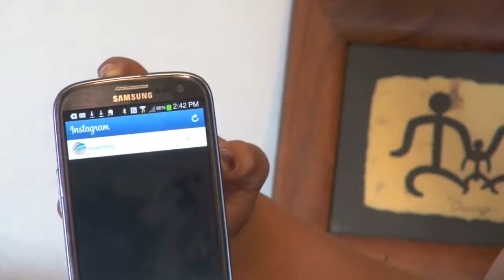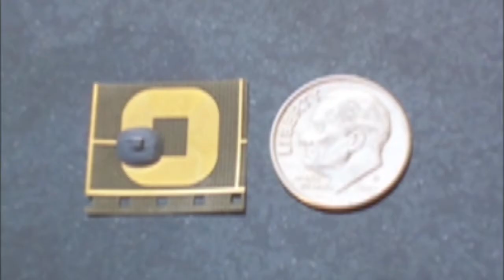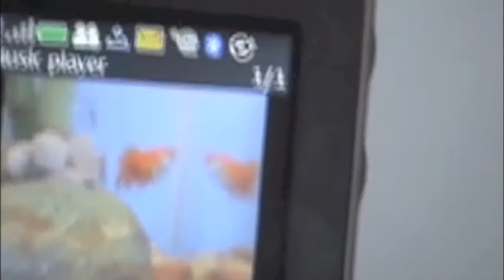The Internet of Experiences: Swagmark, a Transmedia Paper Airplane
We have made a personalized paper airplane that we call a Swagmark. Using patented technology we linked memories in the form of music, stories, poems, photos, and videos to the aerogami plane. Touch the wing with a near field communication (NFC) cell phone to retrieve, replay, and share your outdoor adventures.  Memories from the past can be instantly retrieved, displayed, and shared from the swagmark using NFC cell phones such as the Galaxy S4 running on Google's Android 4.2. Additional information about the project can be found and